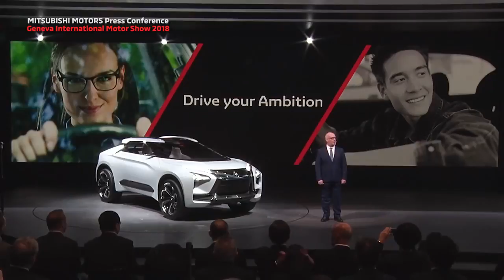Mitsubishi e-Evolution Concept Unveiling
The MITSUBISHI e-EVOLUTION CONCEPT is a technical prototype to illustrate the strategic direction of a renewed MMC brand that incorporates the strengths of SUV, EV, and the ability to integrate new systems for a connected mobility customer experience.

Under this new ethos, MMC will expand its customer base, leveraging its strong pedigree of driving performance and reliability with breakthrough SUVs and crossovers. As a first-mover in electric vehicles, MMC will expand and accelerate its EV deployment. MMC will push the technological envelope with a tightly integrated system of AI, connectivity, on-board and cloud computing.

EV system: The MITSUBISHI e-EVOLUTION CONCEPT uses high-torque, high-performance electric motors, fed by a high-capacity battery system to deliver the smooth and powerfully responsive performance that distinguishes EVs from ICE-powered vehicles. The drive battery is located under the floor mid-ship of the vehicle, providing a low center of gravity for the utmost driving stability.

4WD system: For exceptional driving performance, the triple motor 4WD system employs a single motor to drive the front wheels, complemented by a new Dual Motor Active Yaw Control (AYC) system that couples two rear motors through an electronically controlled torque-vectoring AYC unit. All of this is integrated into MMC's unique Super All-Wheel Control (S-AWC) vehicle dynamic control system. Cornering performance and traction performance are improved. The brakes of the MITSUBISHI e-EVOLUTION CONCEPT responsively and precisely control the driving forces with the help of electric calipers that supersede the conventional hydraulic caliper. The effects of the system can be felt and appreciated immediately, even at low speeds when G-forces are low. Whether driving around town, on expressways, or winding roads, the fully electric vehicle always provides crisp and nimble handling that faithfully mirrors driver intent.

AI system: The brain of the MITSUBISHI e-EVOLUTION CONCEPT is an Artificial Intelligence (AI) system that augments the driver's capabilities. An array of sensors allows the AI system to instantly read changes in road and traffic conditions, as well as the driver's intent. Seamlessly coordinating driver intent with vehicle performance, the system supports drivers of all abilities. By making it easier and safer to control the vehicle, the motoring experience is brought to a new level. A special coaching function allows the AI system to transfer knowledge to the driver, and to unobtrusively enhance the driving expertise. After building a picture of the driver's skill level, the system constructs a training program that provides advice through voice dialogue and a large dashboard display. As a result, drivers of all abilities quickly experience a vehicle that behaves the way they want it, and soon they find themselves enjoying the driving experience to an even greater degree.